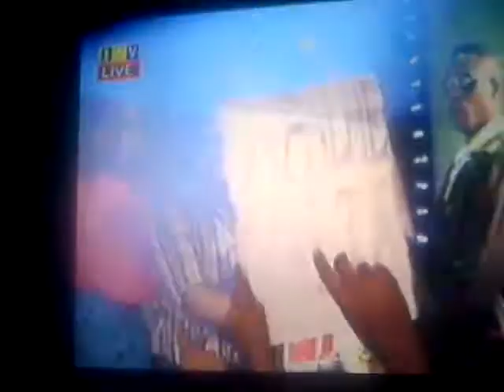ebss 2012 winner.3GP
Mshindi wa Shindano la Epiq Bongo Star Search 2012, Walter Chilambo alipotangazwa mshindi na kunyakua kitita cha Shilingi milioni 50 taslim kwenye ukumbi wa Diamond Jubilee, usiku wa Novemba 10.